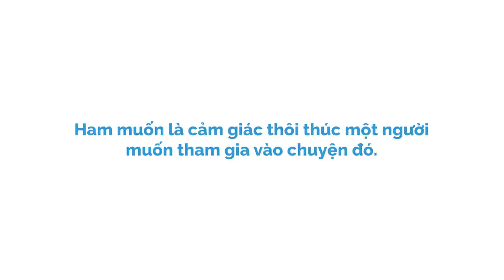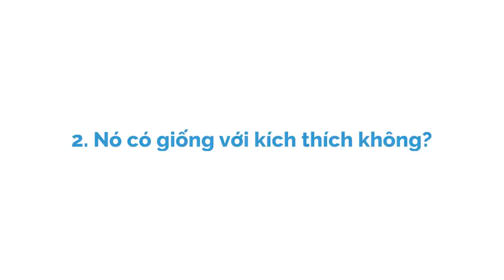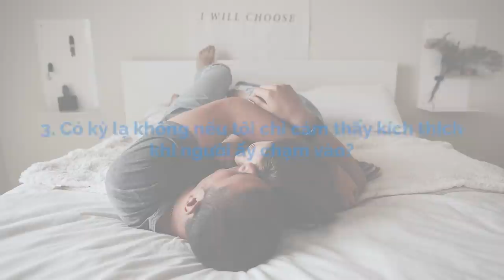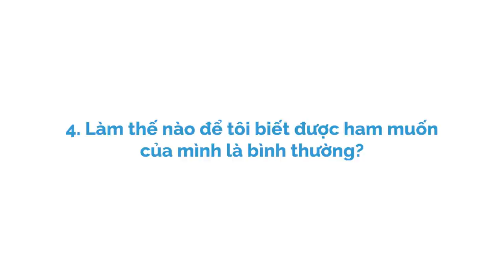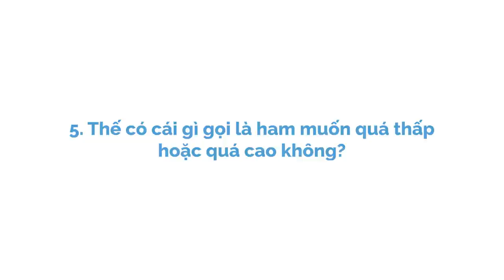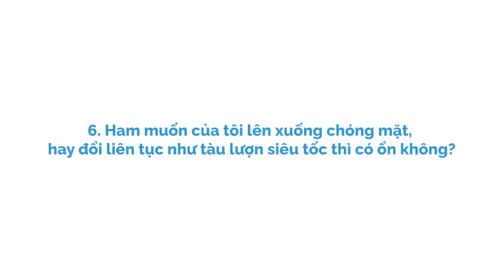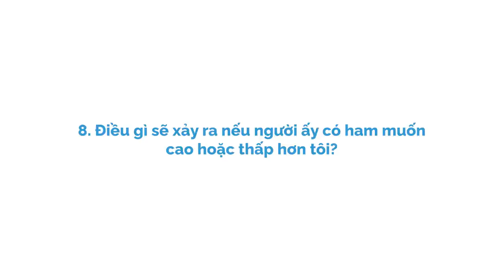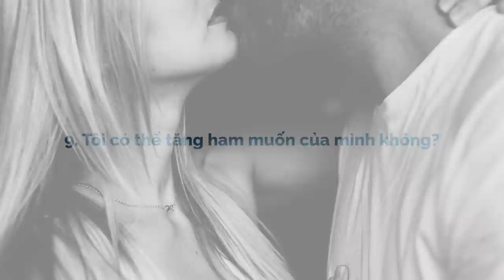9 câu hỏi về "CHUYỆN ẤY" | .Ngưn. | YÊU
9 câu hỏi về "CHUYỆN ẤY"  | .Ngưn. | YÊU

Ham muốn của bạn có thể thay đổi dựa trên những yếu tố như căng thẳng, loại thuốc bạn đang dùng và các yếu tố thể chất, cảm xúc, lối sống. Một số người có ham muốn mỗi ngày hoặc nhiều hơn một lần một ngày; trong khi số khác hiếm khi hoặc không bao giờ muốn quan hệ
Ghé Nhà sách Spiderum trên SHOPEE ngay thôi các bạn ơi:
Bài viết: 9 câu hỏi chúng ta thường thắc mắc về ham muốn
Được viết bởi: .Ngưn.

Bài viết gốc: 10 Questions You’ve Always Wondered About Your Libido của tác giả Carolyn L. Todd trên SELF